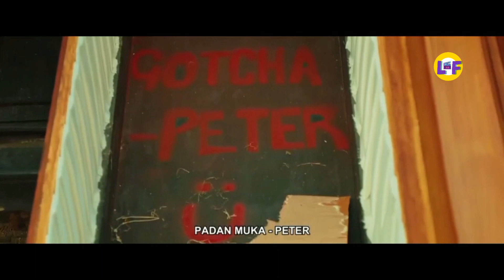BEGINILAH KALAU MAFIA BERTOBAT | Alur Cerita Film India Jagame Thandhiram 2021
Film Jagame Thandhiram 2021 mengisahkan pria bernama suruli seorang gangster dari desa kecil di india pindah kelondon menjadi pembunuh bayaran peter. Peter adalah bos gangster berkulit putih di London dan ia membenci orang orang pendatang. Peter menyuruh suruli untuk membunuh sivados. Sivados adalah gangster pendatang dilondon. Singkat cerita suruli membunuh sivados. Akan tetapi suruli menyadari bahwa perang sebenarnya adalah perang rasis yang dilakukan oleh peter. Surulipun bertobat membunuh orang2 pendatang, ia berhenti menjadi pembunuh bayaran peter. Akibat dari suruli tidak mau membunuh orang orang pendatang, itu malah mendatangkan perang antara peter dan suruli. Peterpun menyerang suruli dan perang dimulai lagi.

Untuk kisah selengkapnya tonton di lonceng film mba bro alur cerita film india jagame thandhiram 2021.

Jagame thandhiram 2021. Jagame thandhiram 2021 sub indo. Film jagame thandhiram full movie.

Alur cerita film india. Alur film india. Cerita film india. Cerita film india terbaru. Alur film. Alur film. Cerita film. Alir cerita india

Film action. Film india. Film india 2021. Film india terbaru sub indo. Film tentang balas dendam jenius. Film balas dendam. Film psikopat. Film motivasi. Film inspiratif. Film kisah nyata. Film india. Film terbaru.